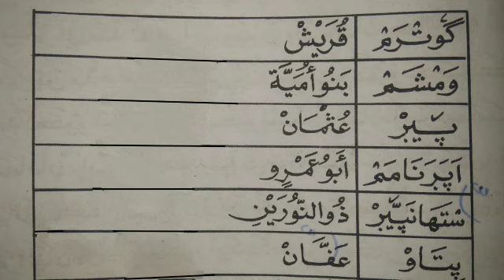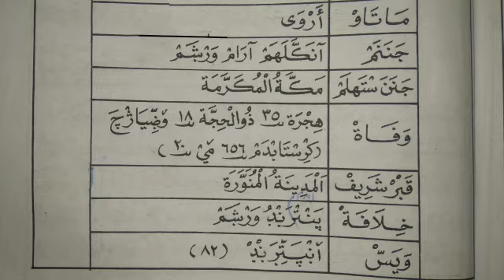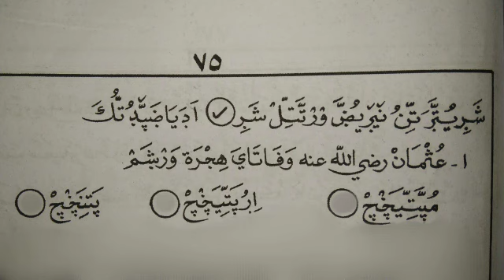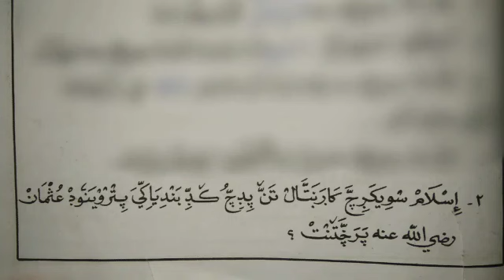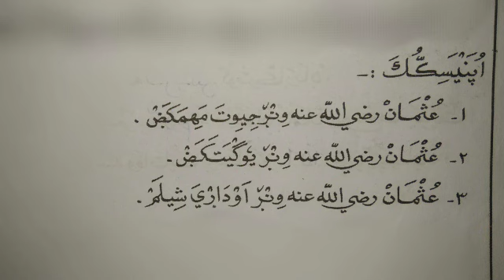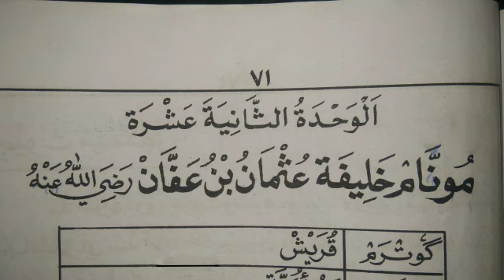CLASS 8 THAREEKH CHAPTER 12 QUESTION ANSWERS